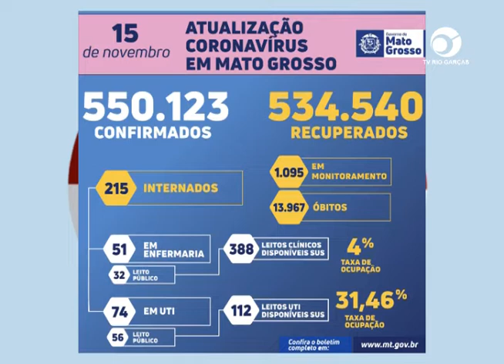MT REGISTRA DUAS MORTES E 42 NOVOS CASOS DE COVID 19 NAS ÚLTIMAS 24 HORAS